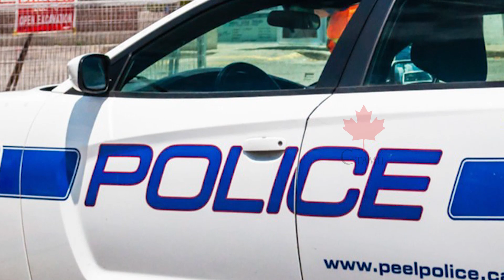கனடாவில் பாதிப்பு ஏற்படுத்தும் நபர்களாக பெயரிடப்பட்டுள்ள 9 இந்தியர்கள்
கனடாவில் மிக மோசமான குற்றங்களில் ஈடுபட்ட 11 முக்கிய குற்றவாளிகளின் பட்டியலை கனடா காவல்துறை வெளியிட்டுள்ளது.